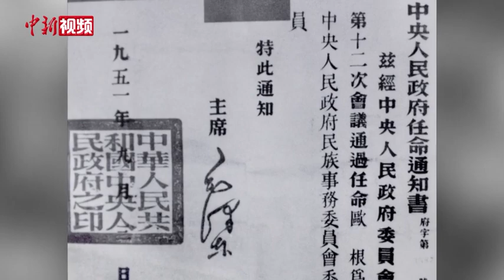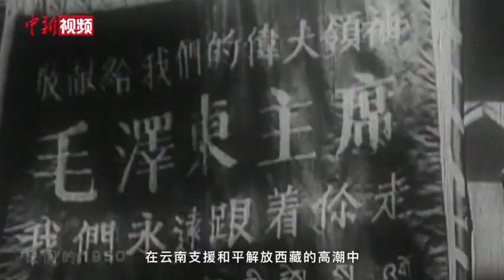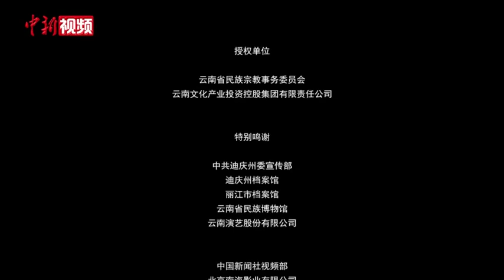雪域芳华·追忆欧根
沧桑七十载，西藏越千年。云南与西藏比邻而居，见证并支持了西藏的和平解放、民族交流与经济发展。云南与西藏各族群众在中华民族大家庭中守望相助，携手同行，迈步在社会主义康庄大道上。

《雪域芳华·追忆欧根》讲述了新中国民族工作开拓者、践行者欧根，根植于人，德荫于民，把最好的青春，献给了云南民族工作。